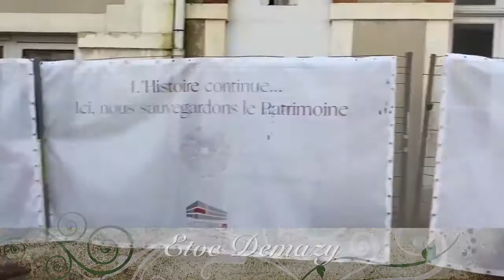Candidature SUD-OUEST - MOISY Claude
Candidature pour la Présidence du secteur Sud-Ouest